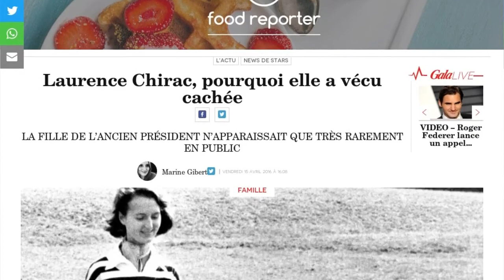Le drame secret de François Bayrou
Dans l’émission "Une ambition intime", visionnée en exclusivité par Paris Match, François Bayrou s’est confié à Karine Le Marchand sur l’événement le plus bouleversant de sa vie. Dans les années 2000, la fille de François Bayrou doit être hospitalisée d’office. Elle ne dit au revoir ni à son père, ni à sa mère. Celle-ci était anorexique, et une partie du traitement consistait justement à couper le cordon avec sa famille. "J'étais très très bouleversé" raconte-t-il. Le candidat décide alors de passer outre, et s’arrange pour passer un message à sa fille via une émission de télévision avec la complicité d’une infirmière. "Personne n'a dû comprendre. J'ai dit à l'antenne que j'avais quelque chose à dire à quelqu'un et je lui ai parlé". Cet épisode tragique a toutefois eu le mérite de le rapprocher d’un de ses adversaires politiques qui n’est autre que Jacques Chirac, dont la fille, Laurence souffrait du même mal. "Comme il avait traversé si difficilement la même chose, on a eu 30 minutes de conversation d’homme à homme, de père à père, d’âme de père à âme de père", raconte le candidat. C’est cette conversation qui de son propre aveu, explique ses paroles positives lorsque l’ex chef de l’Etat avait quitté le pouvoir en 2007.